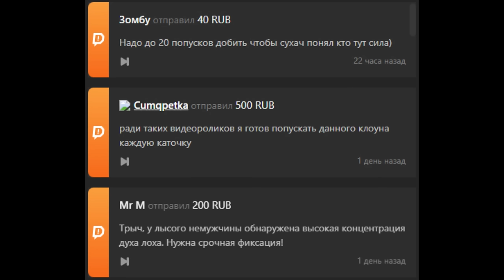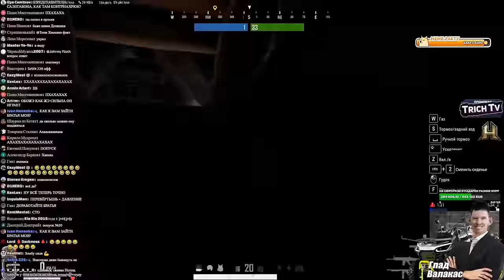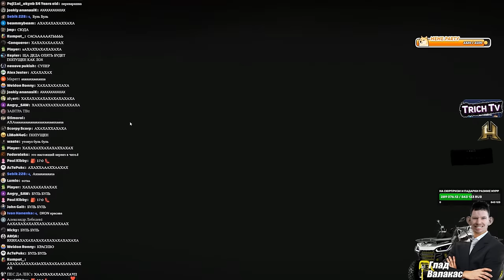Валакас показал свой ДУХ ЛОХА I Попуски в PUBG 17:0